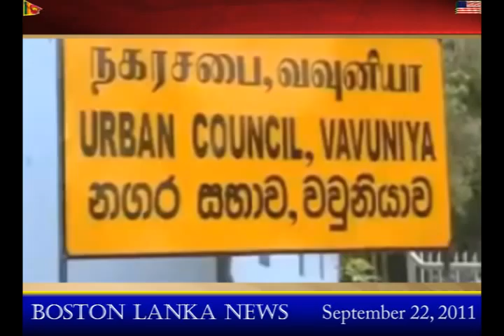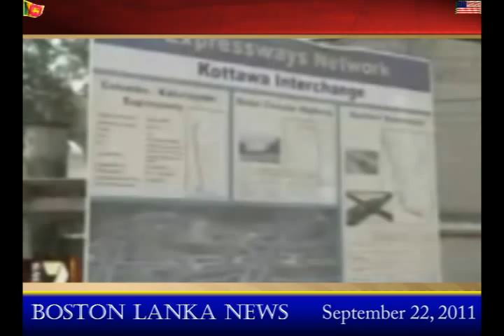Boston Lanka News: Sept 22, 2011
President Rajapaksa is in town.  Attending the UN assembly in New York;  Post war Sri Lanka: Progress and Challanges according to Ru Freeman;  Sri Lanka urging the US to renew the GSP trade concession: Letter from Ambassador Jaliya Wickramasuriya;  Green Card Lottery: Be aware of websites asking money: warns US State Department.